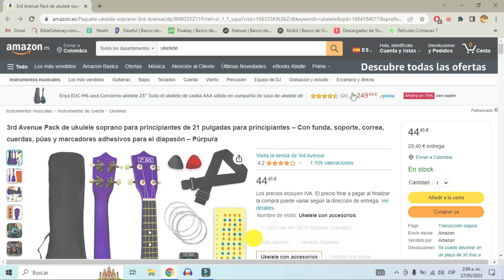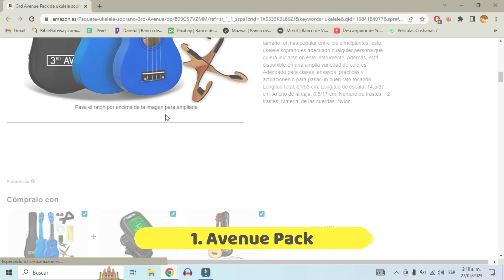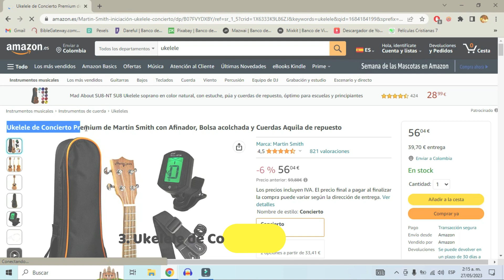🥇 Las 3 mejores UKELELES de AMAZON Calidad-Precio en 2025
¿Cuáles son los mejores Ukeleles para comprar en amazon en relación calidad y precio? En este ranking te muestro los mejores instrumentos Ukelele de amazon España.

Enlaces a los Ukeleles mencionados (por orden):

(1) 3rd Avenue Pack

(2) Martin Smith Ukelele

(3) Ukelele Premium de Martin Smith

NOTA LEGAL